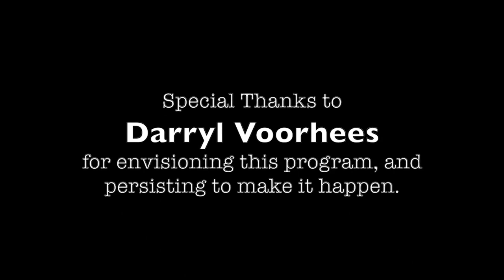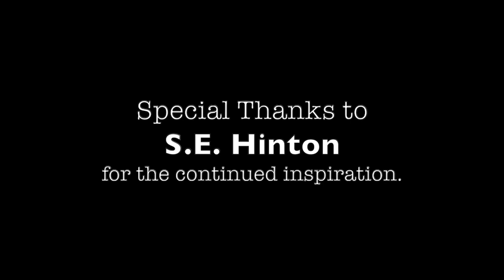RoadsideGraves OutsidersRemoteSet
Celebrate the start of summer reading and SCLSNJ's 90th anniversary with a virtual concert featuring Roadside Graves, performing songs conceptually inspired by S.E. Hinton's "The Outsiders."

Country-rock-folk band the Roadside Graves was formed by a group of childhood friends in Metuchen, NJ. Singer John Gleason, drummer Colin Ryan, guitarist Rich Zilg, guitarist Jeremy Benson, bassist Dave Jones, and keyboarder Johnny Piatkowski.

They recorded their first album, If Shacking Up Is All You Want to Do in 2002, and released it on their own War n Oats label. After several years of playing, they signed to Kill Buffalo Records and released the EP, What Happened to Him Could Happen to You on January 30, 2007. This was followed on April 3, 2007, by their second full-length CD, No One Will Know Where You've Been. In 2009, they signed to Autumn Tone Records, which released their third album, My Son's Home, on June 9, 2009. On February 23, 2010, Autumn Tone re-released If Shacking Up Is All You Want to Do with bonus tracks. A newly recorded EP, You Won't Be Happy with Me, and a full-length record inspired by the novel "The Outsiders,"  We Can Take Care of Ourselves followed. In 2015, the band signed with the label Don Giovanni, and released Acne/Ears. Recently, the band has released a collection of oddities, demos, and live tracks on the compilation God Makes Junk. They are currently recording their sixth full-length record, That's Why We Are Running Away.